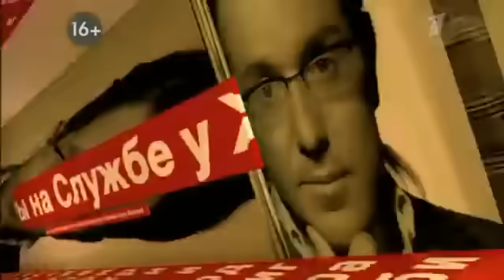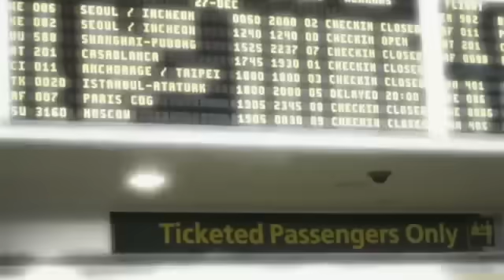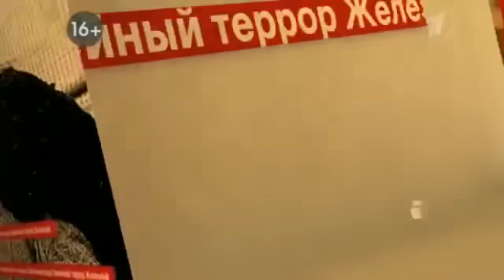Пусть говорят 31.07.2014 Миллионер из Швейцарии передача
Пусть говорят 31 июля 2014 Миллионер из Швейцарии
Два года назад романтическое знакомство с немецким миллионером Харольдом Кархом в Милане перевернуло всю жизнь молодой Яны Барнаш из Ставрополя. Через полгода после знакомства Харольд сделал Яне предложение. Она, не раздумывая, покинула родную страну и уехала к любимому в Швейцарию.
Но жизнь с немецким мужем-миллионером оказалась далеко не сказочной. Супруг регулярно избивал Яну, даже, когда она была беременна. Яна сбежала домой в Россию и вынуждена скрываться от богатого мужа, который угрожает забрать себе из общего ребенка.
В студии Пусть говорят пытаются понять, кто должен воспитывать маленькую Шарлотту-Марию – родная мать из провинции или отец-миллионер из Швейцарии.

Пусть говорят 2014 -

Давай поженимся! 2014 -

Жить здорово! -

Контрольная закупка -